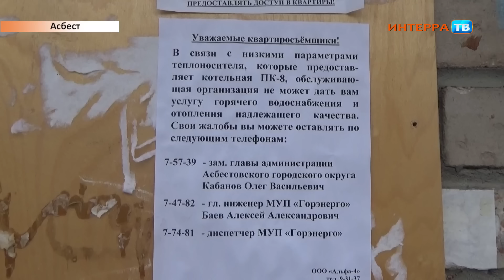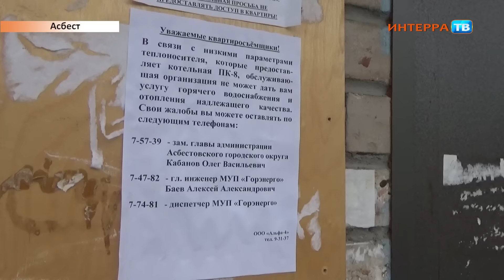Нет отопления 08 10 15